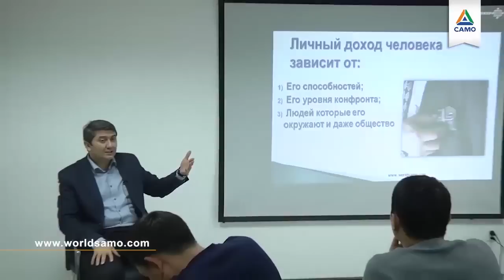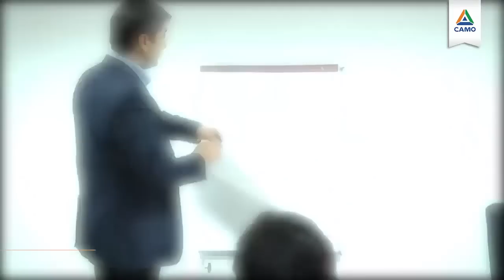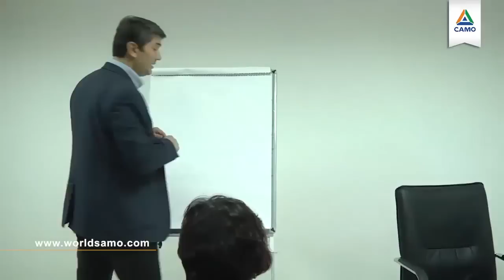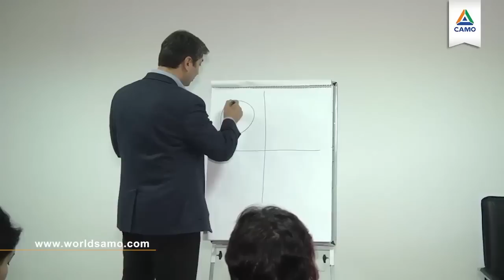УПРАВЛЕНИЕ ПЕРСОНАЛОМ [отрывок тренинга] Саидмурод Давлатов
Руководитель – мощный двигатель и в то же время, главный тормоз своего бизнеса.

Мы сами лишаем сотрудников самостоятельности.

Как это происходит? Несколько раз стоит его отругать, и подчиненный начинает думать: лучше буду поступать, как говорят. Он становится удобным сотрудником.

Однажды ко мне подошла женщина и рассказала: представляете, без меня собрались и сами провели собрание! И плачет. Я говорю: ты должна радоваться, что люди могут двигаться без Вас! Ей причиняет боль ее эго.

Мы поговорим о том, кого надо подгонять, а кого даже трогать не стоит. Если Вы не будете этого знать, Вас будут окружать лишь никчемные сотрудники.

Разберем несколько типов руководителей:
• Руководитель-жертва. Он дает задание, а потом делает все за сотрудников. Он не замечает, как задачи перекладываются на него, и думает, что у него есть команда. Руководитель должен получать прибыль с интеллектуального труда своих сотрудников, а жертва получает лишь с физического. Зачем нанимать и думать вместо них? Наймите тогда грузчика, если используете лишь его руки, ноги. Во всем времена существовало рабство. Ранее буквально. А сейчас многие люди становятся рабом своей работы. Вы это заметили? Вы хотите куда-то идти, а бизнес говорит: нет, иди в офис. Руководитель-жертва становится рабом своего бизнеса

Запомните: настоящий бизнесмен – профессионал в работе с людьми, а не в своем продукте. Я заметил, что все люди, открывающие бизнес, знают свою специфику. Например, повар понимает в кухне, но не понимает в управлении рестораном. Тот, кто производит, понимает производство, но не рынок. Вот тогда я и понял, что проблема не в специфике бизнеса. Первая проблема – кадровая. Люди не умеют строить систему работы с людьми. Создавать систему – нелегко. И самое главное – те, кто создает систему и те, кто управляет ею – разные люди. Водителю необязательно знать, как производится его машина. А бизнесмены в большинстве случаев убегают от работы с людьми.

А как Вы думаете: бизнесмен должен уметь работать с людьми?